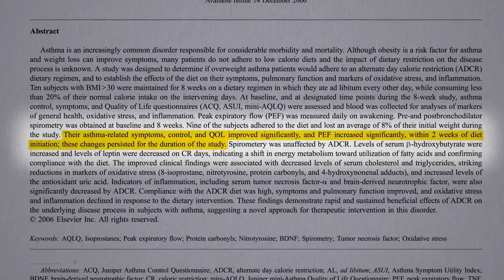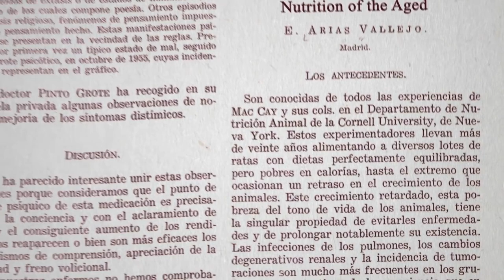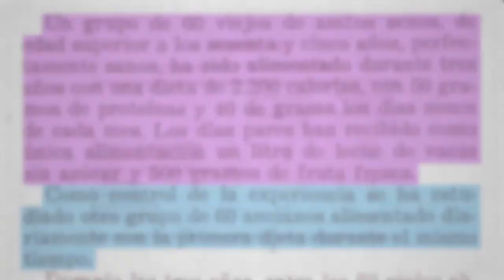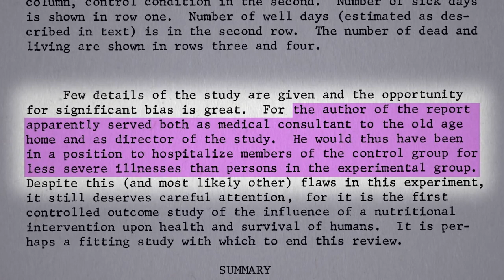How to increase Human Life Expectancy through Intermittent Fasting ?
Alternate-day modified fasting is put to the test for lifespan extension aside from weight loss.